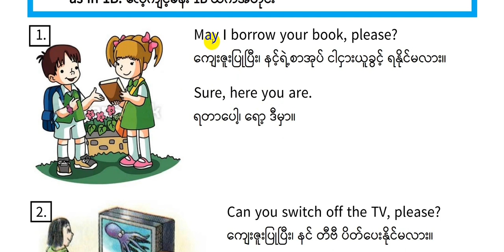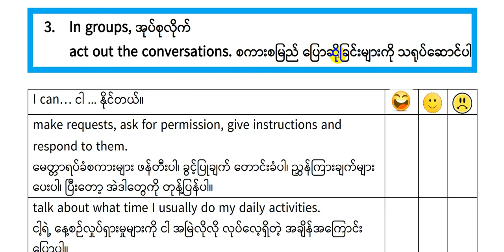03 Grade 5 Project Exercise 3